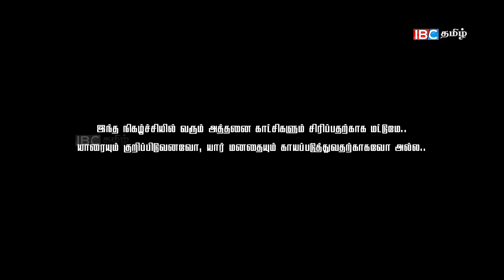பப்ஜி மணிக்கு ஜேர்மன் பொம்புள | Fake ID | Pubg Game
FAKE ID WATCH FULL VIDEOS